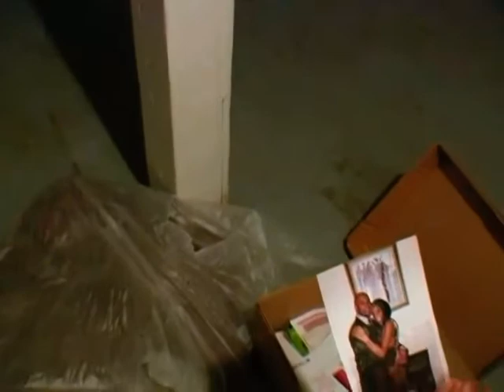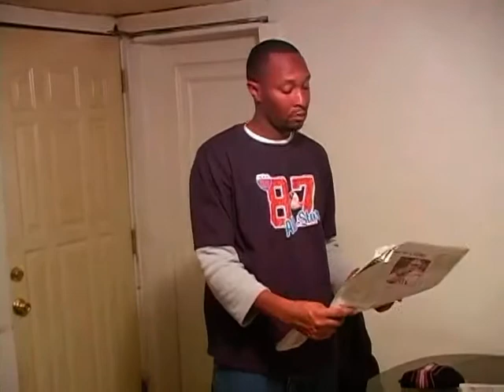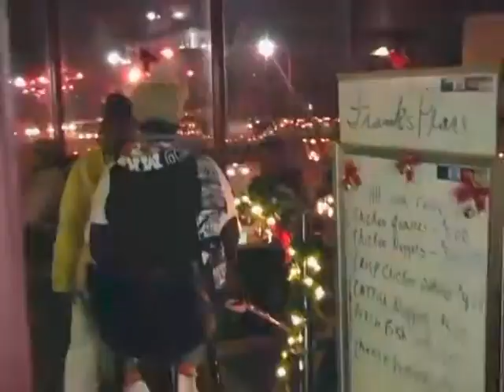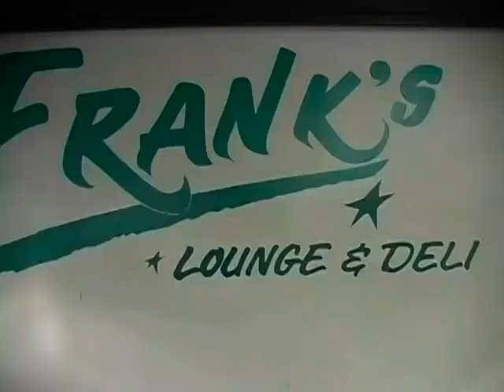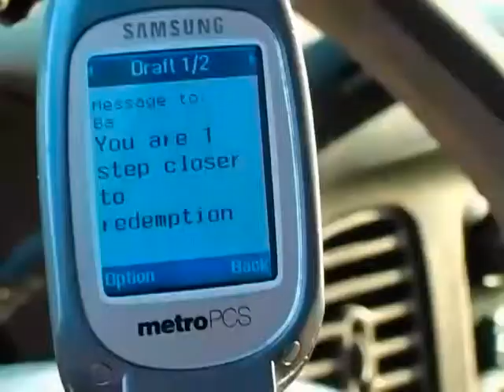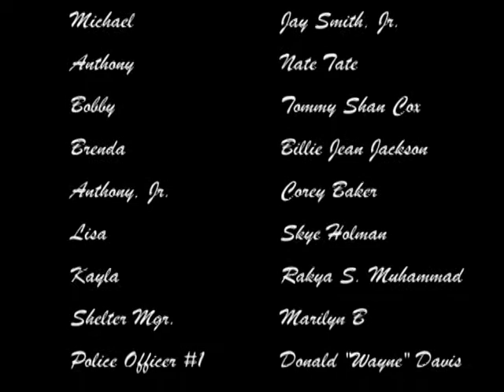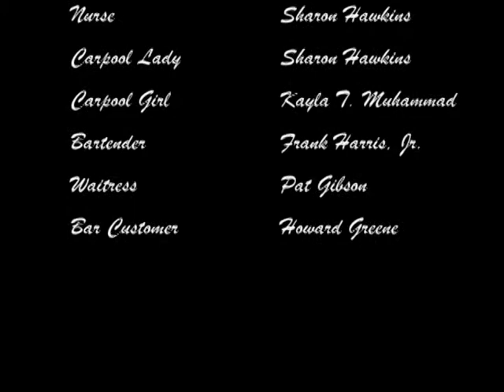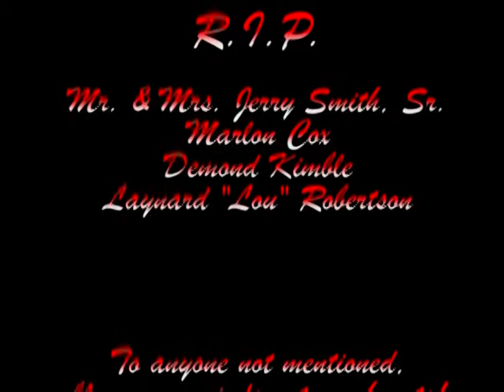Get Away Full Movie